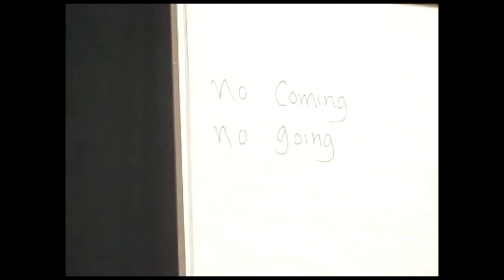The Universe Explained in a Sheet of Paper - Thich Nhat Hanh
No Coming No Going. Thich Nhat Hanh explains the oneness of the universe with a sheet of paper. A deep and beautifully explained teaching that has relevancy for all humanity across all traditions of belief.